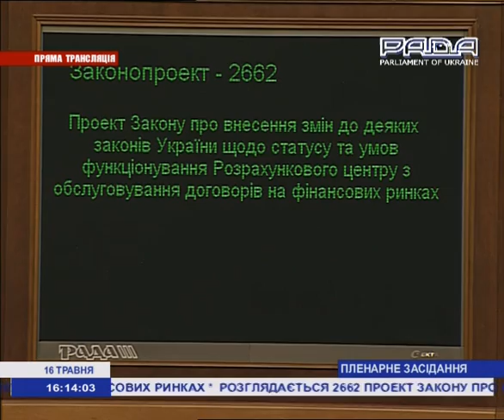Ляшку у Раді виключили мікрофон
Лідеру Радикальної партії Олегу Ляшку на засіданні Верховної Ради відключили мікрофон, не давши можливості доповісти по законопроекту про введення мораторію на закриття лікарнянних закладів